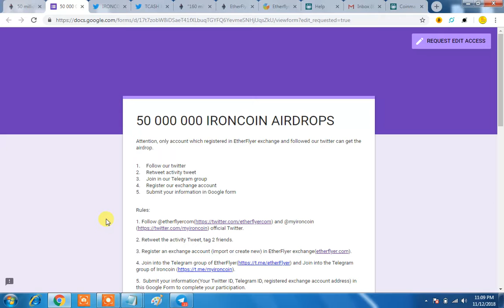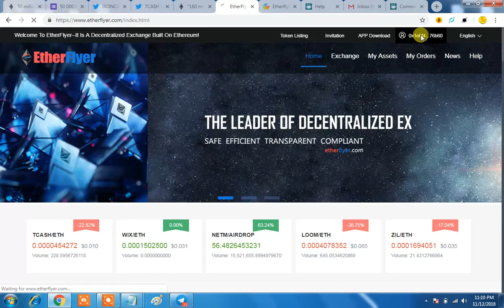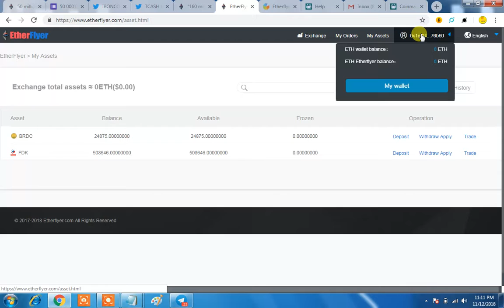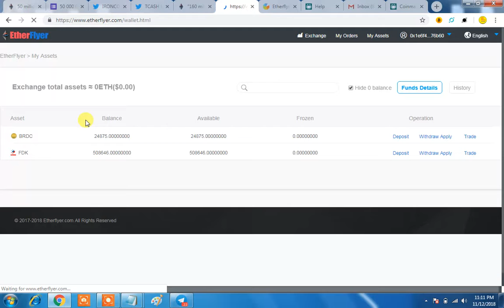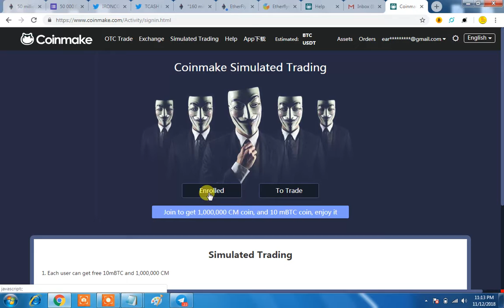COINMAKE ISSUE RESOLVED|GET IRONCOIN & HUMANX 2 COINS|ETHFLYER EXCHANGE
For More informative videos and know how to earn & cash out money from FREE AIRDROPS